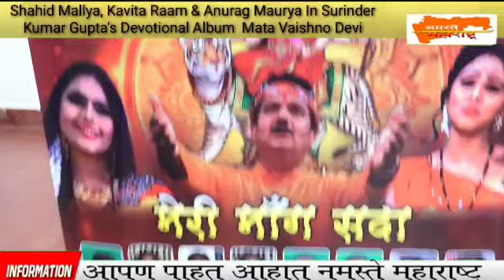Shahid Mallya,Kavita Raam & Anurag Maurya InSurinderKumar Gupta's Devotional Album Mata Vaishno Devi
Shahid Mallya,Kavita Raam & Anurag Maurya InSurinderKumar Gupta's Devotional Album Mata Vaishno Devi, @NamasteMaharashtra24 ,